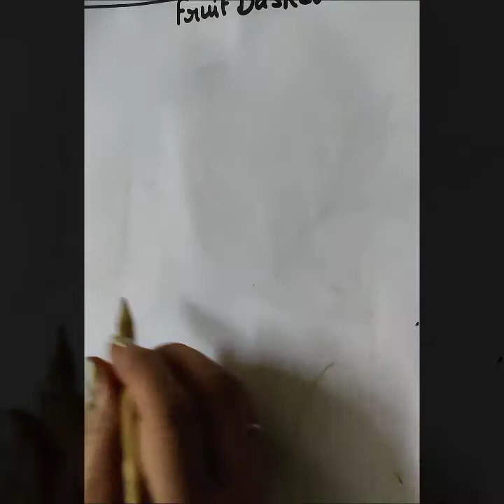Fruit Basket (Class 9th)